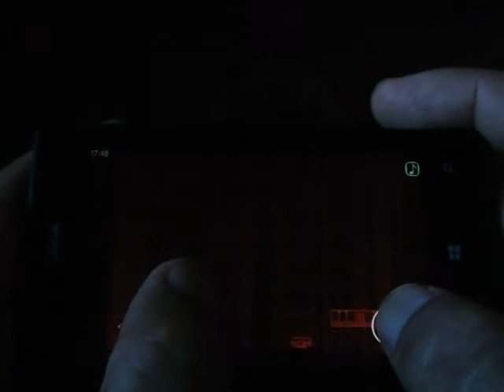Windows Phone Game Piezoelectric Review